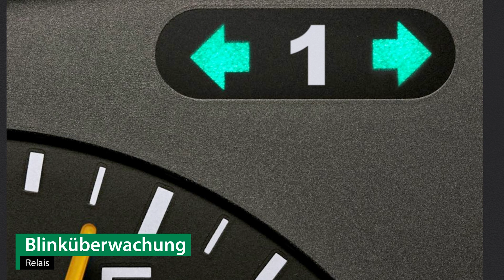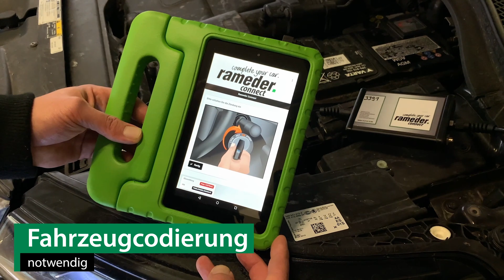Anhängerkupplung starr OPEL ZAFIRA B Van | Brink Komplettsatz + Montage von Rameder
►Anhängerkupplung starr + Elektrosatz + Montage | OPEL ZAFIRA B Van | Brink

Einbau, Montage und Produktvorstellung einer universal Anhängerkupplung inkl. E-Satz für den OPEL ZAFIRA B Van . Die vorgestellte AHK abnehmbar von Brink ist bei Rameder erhältlich Das Nachrüsten der Anhängevorrichtung kann optional in einem unserer bundesweit verteilten Montagepoints von uns übernommen werden

Warum sollte ich meine Anhängerkupplung für den OPEL ZAFIRA B Van bei Rameder kaufen?
+Bestpreis-Garantie
+Maximaler Kundenservice

Ist die Anhängerkupplung starr von Brink die richtige für meinen OPEL ZAFIRA B Van von OPEL?